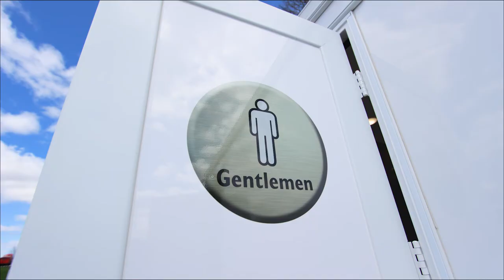2 Station Bathroom Trailer | Affordable Advantage Series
2 Station Bathroom Trailer | Affordable Advantage Series - 3 Season Package
This 11-foot unit is completely self-contained, with a 100-gallon onboard fresh water tank and 370-gallon waste tank.  A clean, fresh exterior greets each guest with heavy duty fold-up aluminum steps and rails for easy access.  The women’s suite includes single white ceramic china flushable toilet, single vanity with sink and metered faucet, and a large shatter-proof vanity mirror. The men’s suite features the same amenities and also includes a urinal.
This 2 Station Portable Restroom Trailer includes:
White wheel rims
Grey silk fiberglass full interior walls
White vinyl trim
White poly base cabinets
Jet tile rolled flooring
White porcelain drop-in sinks
Maple Meadow solid surface countertops
Beveled mirrors
510 Toilets
3 Season Package
***Free Shipping Up to 2000 miles (any extra mileage additional - no credit for going under miles), no port delivery, Within continental US - Delivery via highways only, no special transport (islands/ferry) - single truck delivery only, limited to certain stock only. Subject to current availability

**All units require a minimum of 3-4 dedicated plugs for 30 Amp cords. Please see sales specialist for information regarding use of extension cords for power supply.